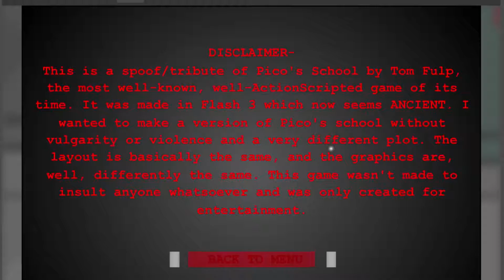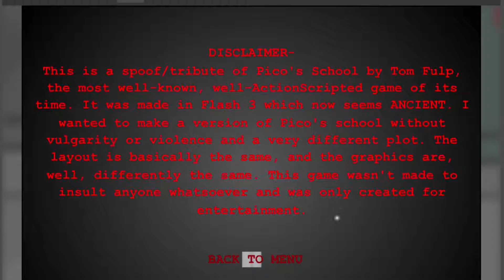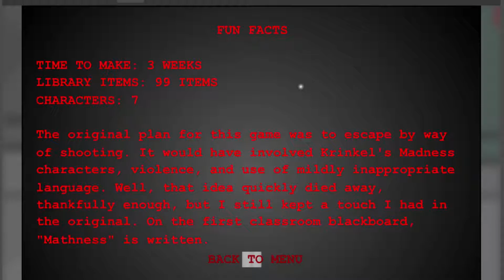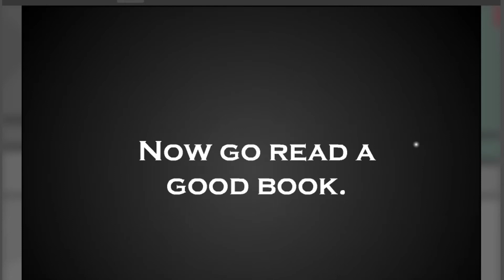Riddle School | Oh Chubb, My Chubbity Chubbable Chubb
Get Out Of Mid-Uh, I mean- Riddle School